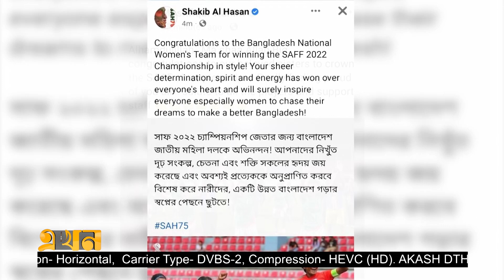মেয়েদের বীরোচিত সংবর্ধনার পরিকল্পনা ফেডারেশনের | SAFF Women's Championship 2022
Our Office Address:
EKHON TV
City Park Lane
19 Hatkhola Road, Wari
Dhaka-1203
Bangladesh